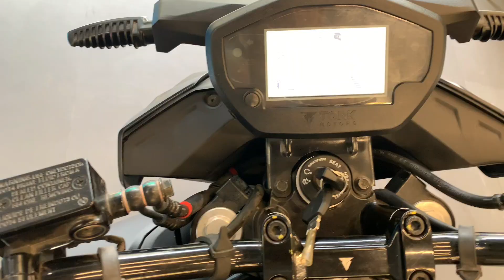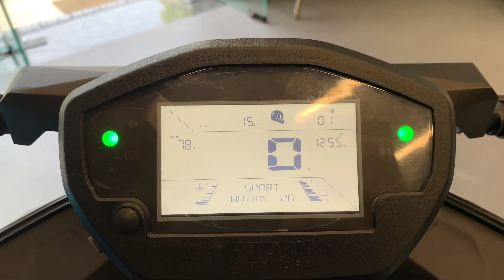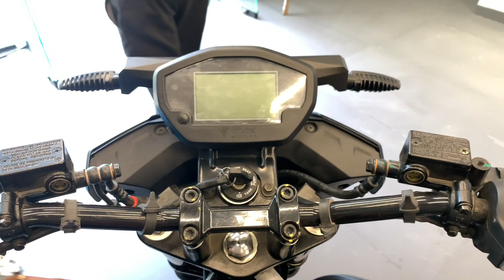2024 Tork Kratos R Review ,Electric Bike , price ,features detail specifications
2024 Tork Kratos R Review ,Electric Bike , price ,features detail specifications

Namskar dosto ajj ke video me bat kare ge tork kratos r electric bike ke bare me adhik jankari ke liye video dekhe

2024 tork kratos r

Electric bike

Kratos r electric bike

Tork kratos r vs revolt 400
Revolt electric
Revolt 400